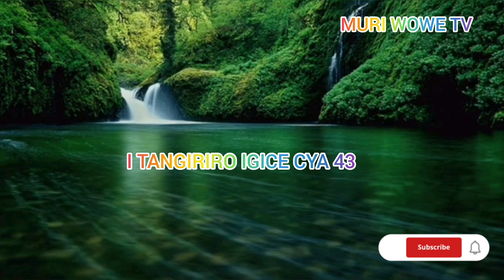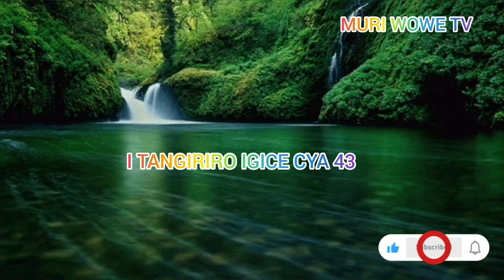Dusome Bibiliya ITANGIRIRO IGICE CYA 43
1-  34 Bene Yakobo basubira muri Egiputa guhaha